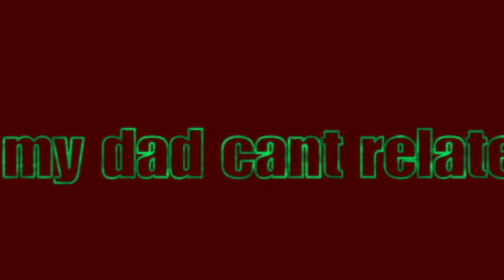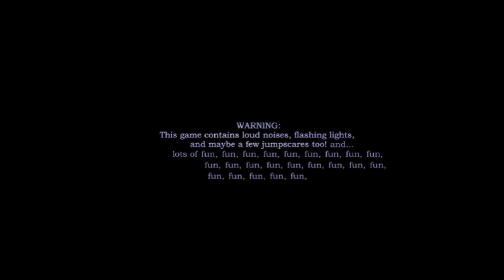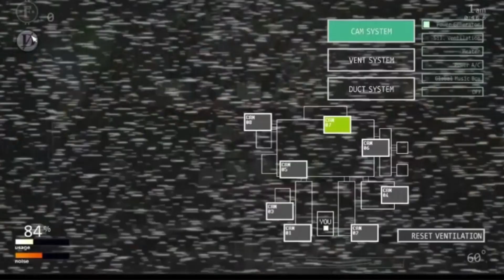BreadSticks Top Moments of 2023!!! (read description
editors note: THIS WAS MADE IN LIKE 30 MINUTES SO IT'S NOT AS LONG!!! I WAS TRYING TO SPEEDRUN MAKING IT BUT DIDN'T HAVE ENOUGH TIME!